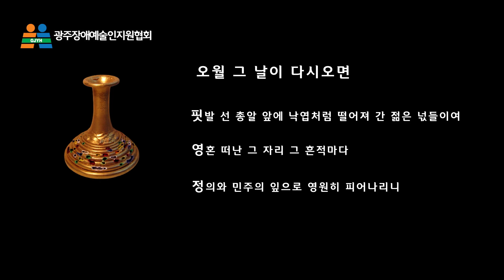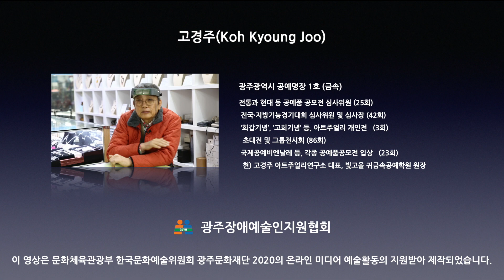광주광역시 1호 명장. 고경주명장.70을 넘긴 나이에도 젊은 후학들에게 금은 세공 기술을 열정적으로 전수하는 이유는?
광주장애예술인지원협회 회원이면서 금은 세공의 일인자인 고경주명장의 하루와 작품세계입니다.